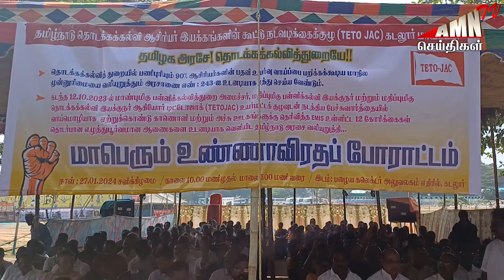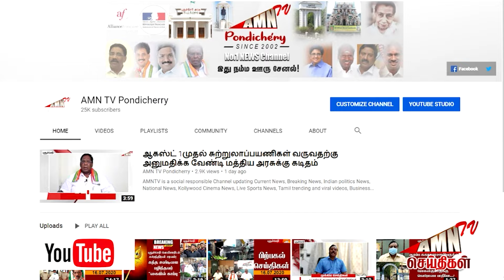"சிங்கப்பூர் போல் மாறும் கடலூர் நகரங்கள்" - பல கோடி திட்டங்களை வாரி இறைத்த அரசு